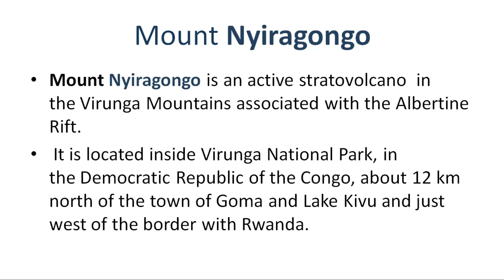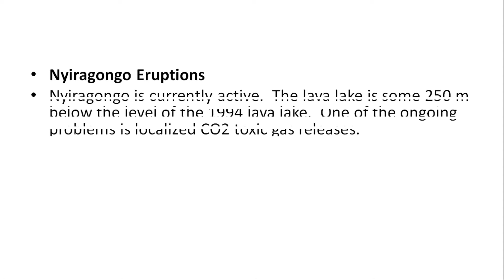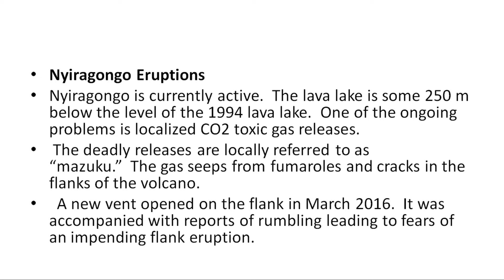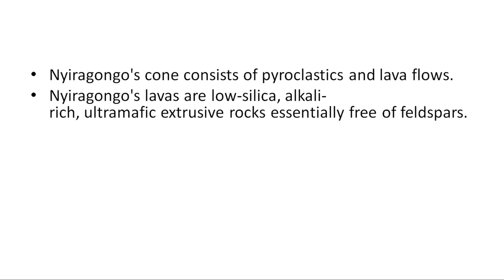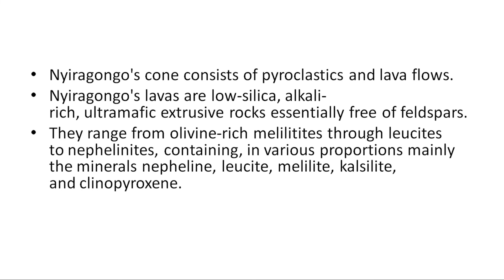Mt.Nyiragongo | What is Stratovolcano | UPSC